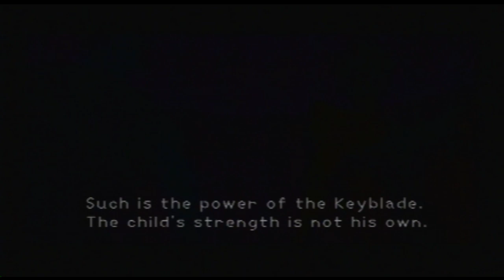Kingdom Hearts - Part 11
Wow, Sora just realized that his KEYblade works like a FUCKING KEY.